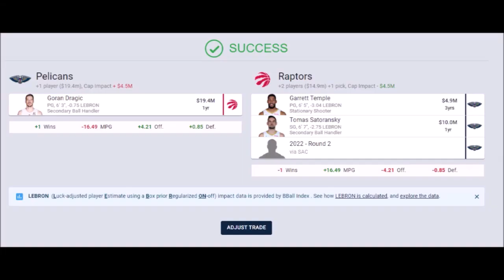NBA Trade Rumors: San Antonio Spurs GET John Collins, Marvin Bagley to Detroit and Raptors Trade